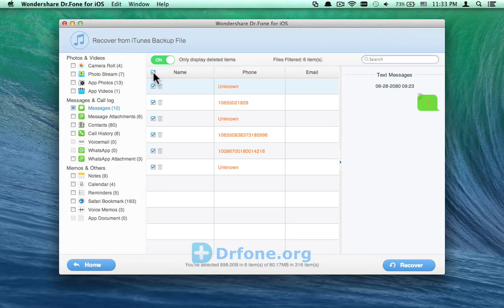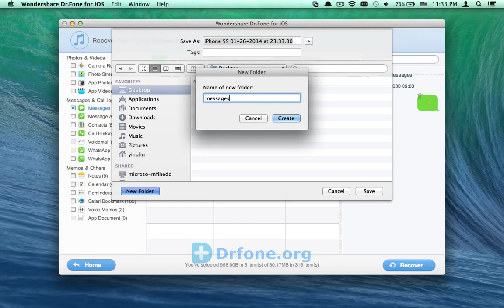How to Recover iPhone SMS Text Messages from Encrypted iTunes Backup on Mac?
The best way for you to recover lost or deleted iPhone 6/6 Plus/5S/5C/5/4S/4/3GS SMS text messages from encrypted iTunes backup on Mac:

Here I will show you how to retrieve lost iPhone 6 Plus/6/5S/5C/5/4S/4/3GS SMS text messages from your encrypted iTunes backup on Mac with help of a third party tool - Wondershare Dr. Fone for iOS Mac version. Before the whole steps, please get the program in our site and then install it on your computer. Then please play the video tutorial and follow the steps to complete the task. No matter whether you are experts or primary users, you can do the retrieve successfully.

Wondershare Dr.fone for iOS can recover lost iPhone/iPad/iPod data by scanning iOS devices and extracting iTunes backup & iCloud backup:

Newly support data recovery from iCloud backup and encrypted iTunes backup.New icon
Retrieve data up to 18 types like photos, videos, contacts, messages, notes, call log, voicemail, voice memos, calendars, reminders, etc.
Recover data from apps like iPhoto, iMovie, Flickr, Kindle, Instagram, and more.New icon
Works for iPhone 6+/6/5S/5C/5/4S/4/3GS, all iPads and iPod touch 5/4.
Regain data lost due to accidental or intentional deletion, device damage or system crash, etc.